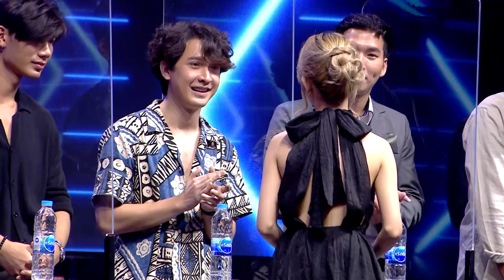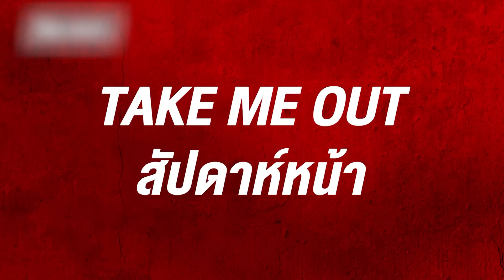วิว ทัสณีย์ 4/4 เทคมีเอาท์ไทยแลนด์ ep.54 (10 ก.ย. 65)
วิว ทัสณีย์ - เทคมีเอาท์ไทยแลนด์ ep.54 (10 ก.ย. 65)

ซีซั่น18 อีพี54 เสาร์นี้มีสองเลิฟกูรู พี่ปุ้ย พิมลวรรณ ที่ชวนพี่ผัดไท นิลุบล มาส่องหนุ่มๆให้กระชุ่มกระชวย คอนเฟิร์มว่าเป็นกูรูของกูรู และสาวโสดเสาร์นี้ สาวโสดตัวเล็กน่ารัก ที่มีทำอาชีพของคนรุ่นใหม่ สดใสฟิลแฟน วิว ทัสณีย์ สุปรียาพร เป็นเกมเมอร์ สตรีมเมอร์ ยูทูเบอร์ แคสเตอร์ เรียกสั้นๆว่า ฟูลไทม์สตรีมเมอร์ หรือรู้จักในนาม willcomeback คนติดตามหลักล้าน เห็นคนทำอาชีพนี้ก็เลยอยากทำบ้าง เล่นเกมแล้วมีคนมาดูมาฟัง ตื่นเช้ามาเล่นเกมส่งเด็กไปโรงเรียน ถึงเป็นขวัญใจเด็กวัย7-9ขวบ เล่นเกม Free Fire เป็นหลัก เล่น5วันต่อสัปดาห์ วันละ 3-4 ชั่วโมง เห็นน่ารักแนวเด็กๆแบบนี้ คือทำตัวให้เป็นเด็กเข้ากับผู้ติดตาม แต่มีมุมอื่นเหมือนกันนะคะ เปิดไฟไว้สิ เรื่องที่อยากให้หนุ่มๆรู้คือ เป็นคนขี้อ้อน ตามใจแฟนสุดๆ ตื่นมามีของกินรอ บอกชอบอะไร ก็แอบซื้อมาเซอร์ไพร์ซ แค่ร้องงื๊อก็ซื้อให้แล้ว อยากไปไหนสแตนด์บายพร้อมไปด้วย ตัดเล็บให้ได้ ขออย่างเดียว อย่าดุใส่ ขอให้มีสายตาที่มองเราด้วยความรัก คนดุเหมือนเราอยู่กับตำรวจ สเป็คที่ไม่ชอบ ไม่ชอบให้ไว้หนวด ไปโกนได้ไหม หรือจะให้พาไปเลเซอร์ ไม่ชอบคนตัวใหญ่กล้ามปู หนูกลัวว มาวันนี้ ก็ช่วยคลายความข้องใจของผู้ใหญ่ว่า เด็กปัจจุบันนั่งเล่นเกมส์แล้วเค้าหาเงินได้อย่างไร